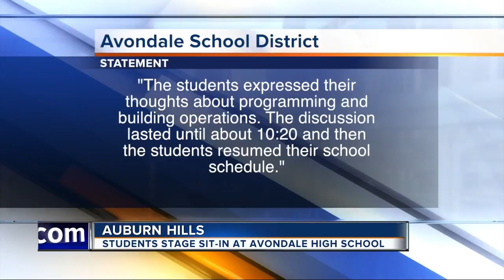Students stage sit-in at Avondale High School